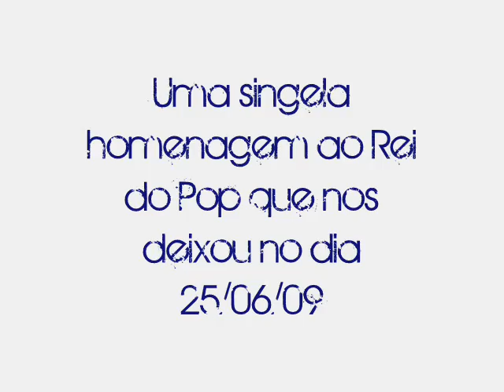Uma tarde no shopping 30.06.09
Uma pequena homenagem ao Rei do Pop. Claro que o moonwalker não saiu igual, ate pq ngm vai conseguir fazer igual a ele. Michael Jackson, você nunca será esquecido.

*29/08/1958 † 25/06/2009